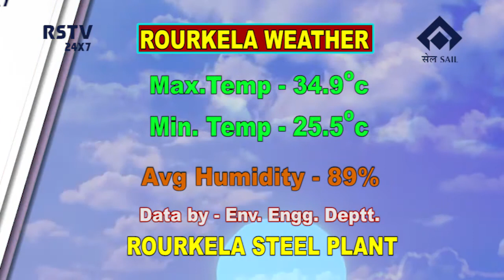ENGLISH NEWS DT-19/9/2020